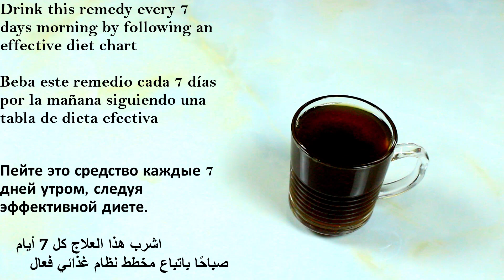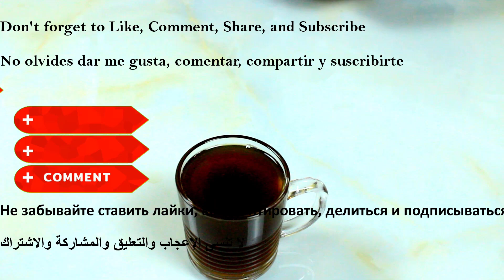Cinnamon Mix Coffee, Honey and You Will Thank Me simple recipe!